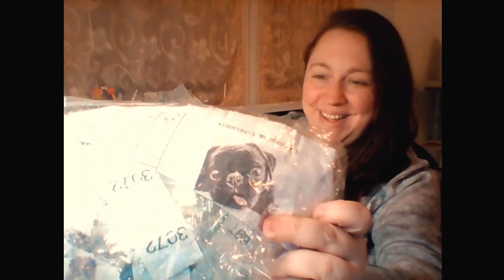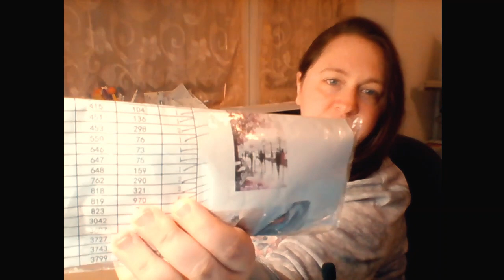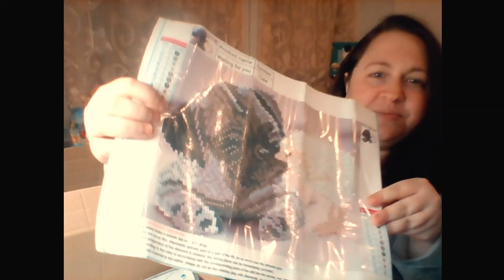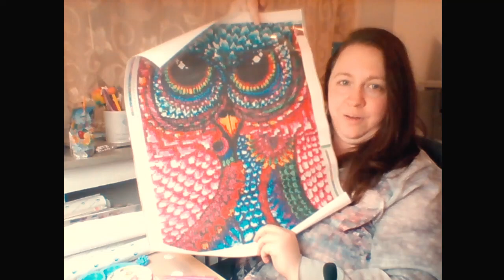Zuschauerpaket XXL UNBOXING (Riesen Paket von Stefanie)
Hallo meine lieben Diamonds :-*

Zuschauerpakete für Unboxings in Videos gerne an:
Anika Gilke
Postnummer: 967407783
Packstation 192
44625 Herne

Eure Ani